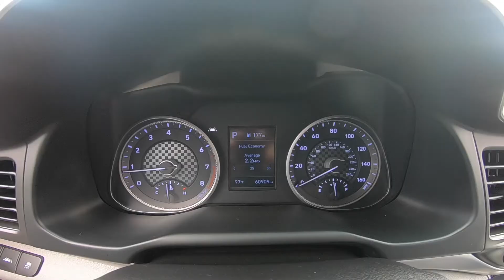2019 Hyundai Elantra SEL | For Sale | 409816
Take An Inside Out Tour Of Our Pre Owned  2019 Hyundai Elantra SEL / ST#409816